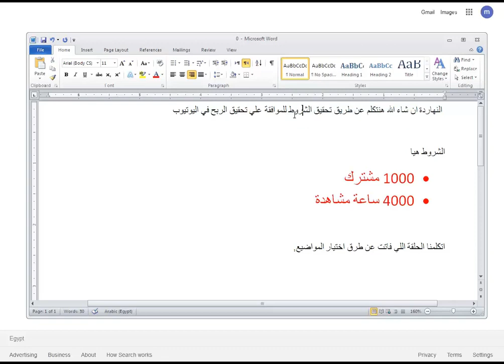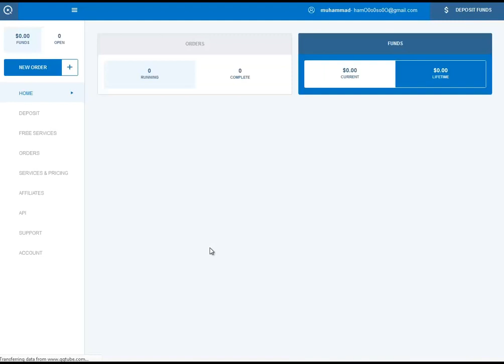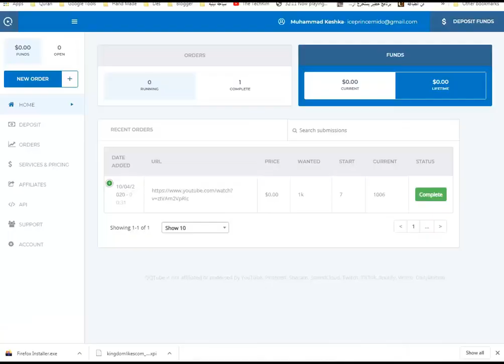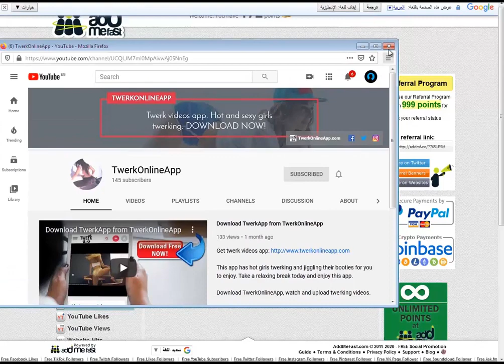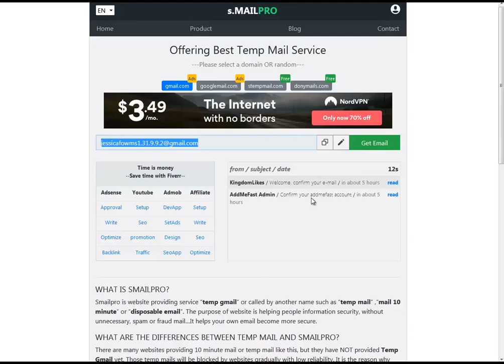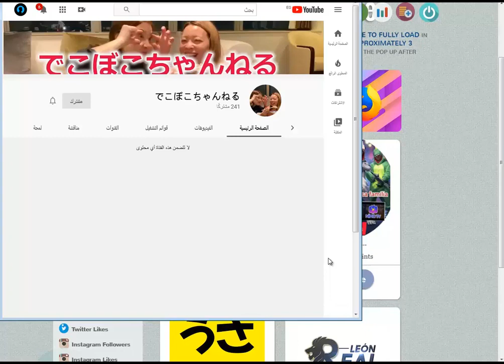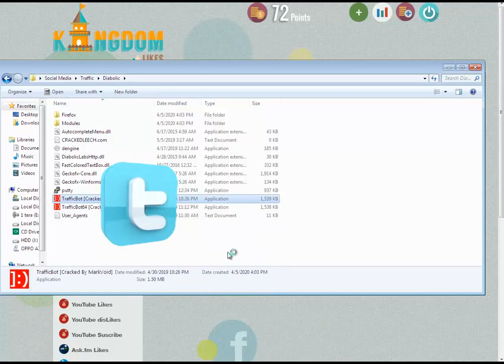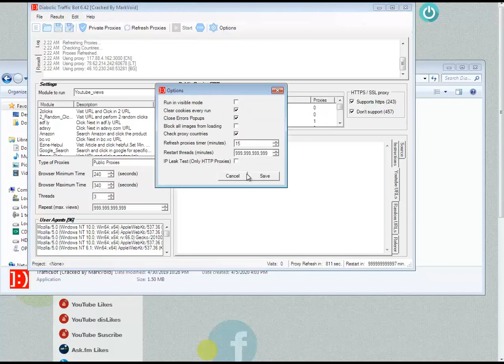04 تخطي الشروط وحقق 4000 ساعة و 1000 مشترك على قناة اليوتيوب في يوم واحد فقط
تخطي الشروط وحقق 4000 ساعة و 1000 مشترك على قناة اليوتيوب في يوم واحد فقط

زيادة المشتركين لليوتيوب موقع عدد المشتركين, وكيفية زيادة المشاهدات 10,000 مشاهدة يوتيوب, وكيفية تحقيق الشروط 4000 ساعة مشاهدة, وكمان 1000 مشترك برنامج زيادة مشاهدات اليوتيوب للاندرويد,وفي شروط اليوتيوب كيف ازيد مشاهدات اليوتيوب عشان ناس اسئلة كتير بتسالها, وفي جروبات تبادل اشتراكات يوتيوب 2019 وازاى احقق شروط اليوتيوب,الربح من اليوتيوب,الربح من الانترنت,طرق للربح من الانترنت,اليوتيوب,ادسنس,مشاهادات اليوتيوب,كيف تزيد مشاهدات اليوتيوب,كسب المال من اليوتيوب,كسب المال من الانترنت,ارباح القناه,الربح من الانترنت بدون راس مال,كم عدد المشاهدات للربح من اليوتيوب,كم تربح من اليوتيوب,أرباحي من اليوتيوب,طريقة الحصول على 4000 ساعة,زيادة مشاهدات اليوتيوب,زيادة مشتركين اليوتيوب,يوتيوب.
برنامج زيادة مشاهدات اليوتيوب
بكم مشاهدات اليوتيوب

كشاف عدد المشتركين

موقع زيادة عدد المشتركين في اليوتيوب
كيفية الحصول على مشتركين في اليوتيوب
تقرير المشتركين
اخفاء عدد المشتركين
بدائل جوجل ادسنس
الربح من الاعلانات على موقعك
كيفية تفعيل تحقيق الدخل
عدد ساعات المشاهدة في قناتي
تحميل برنامج شركاء يوتيوب
شروط الربح من اليوتيوب
موقع زيادة مشاهدات اليوتيوب 2019
كيفية الحصول على 10000 مشاهدة
يوتيوب مشاهدات
التسويق عبر اليوتيوب PDF
موقع سيو اليوتيوب
جلب مشاهدات لليوتيوب
وصف فيديو يوتيوب جاهز
طريقة معرفة tags اي فيديو على اليوتيوب
تنشيط قناة اليوتيوب
10,000 مشاهدة يوتيوب
كيف ازيد مشاهدات اليوتيوب
بكم مشاهدات اليوتيوب
برنامج زيادة مشاهدات اليوتيوب للاندرويد
تبادل اشتراكات يوتيوب 2019
كشاف عدد المشتركين
موقع عدد المشتركين
تقرير المشتركين
اخفاء عدد المشتركين
بدائل جوجل ادسنس
يوتيوب مشاهدات
موقع سيو اليوتيوب
جلب مشاهدات لليوتيوب
تنشيط قناة اليوتيوب
10,000 مشاهدة يوتيوب
بكم مشاهدات اليوتيوب
كشاف عدد المشتركين
موقع عدد المشتركين
تقرير المشتركين
اخفاء عدد المشتركين
بدائل جوجل ادسنس
يوتيوب مشاهدات
موقع سيو اليوتيوب
جلب مشاهدات لليوتيوب
تنشيط قناة اليوتيوب

Thakns.